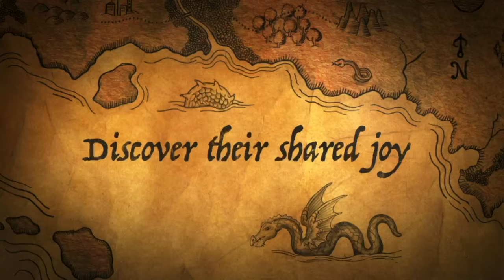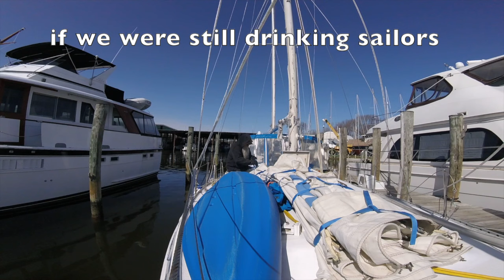Ep. 064-Onboard with the Osborns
PART ONE OF FOUR: Our last big budgeted boat project, replacing our standing rigging. Hartge Yacht Yard will be doing the project for us, Ace tries to get as much pre-work/prep done before they pull out her masts. Part two will be coming soon!